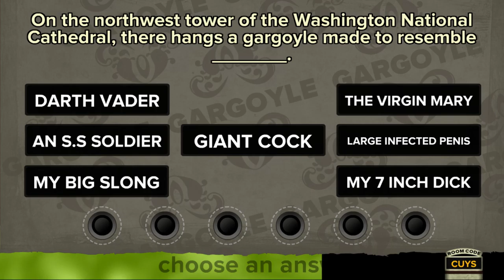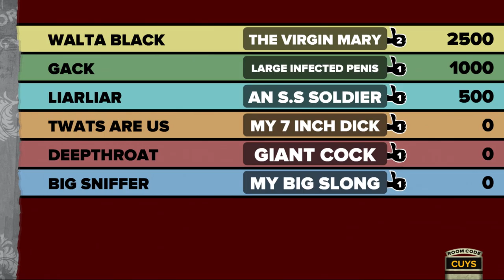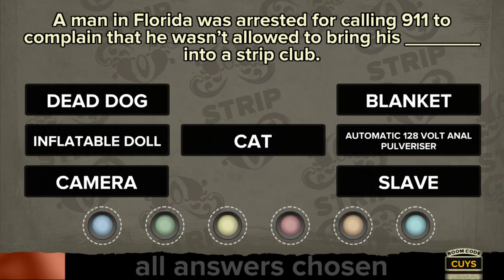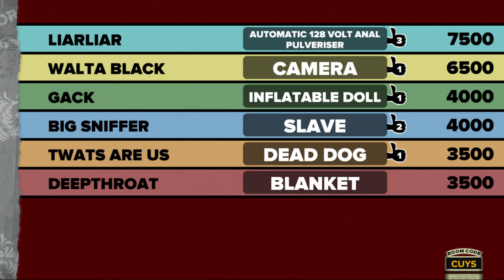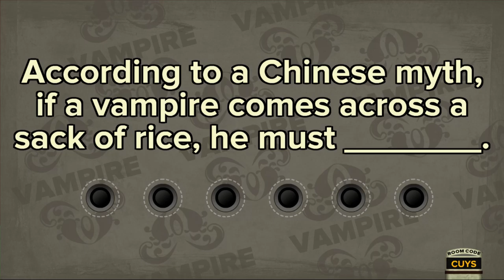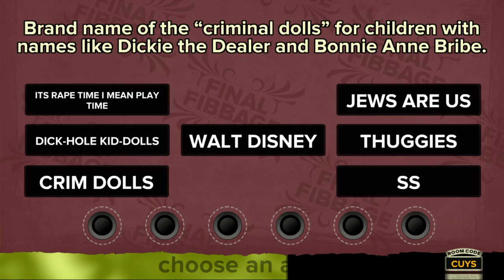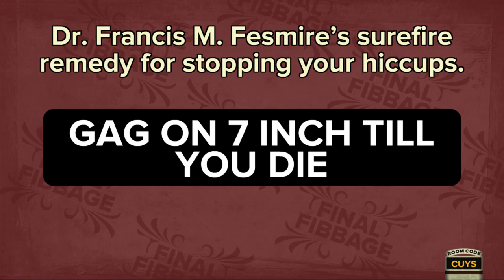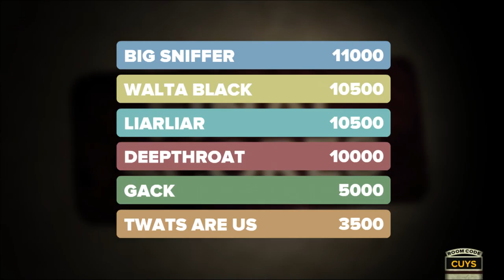NAZI Gargoyle! -Fun With: FibbageXL With Corey, Tom, Jimmy, Jack, Conor, Marcus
Ever wanted a free chicken? Ever wanted to get run over by a tractor? Ever wanted a sex slave? This game's got it all! The lads try their best to play through the tears of laughter in order to win the greatest deceit game ever! FibbageXL of The Jackbox Party Pack makes its grand return to the channel!
▼Linked Videos:▼

★Let us know you laughed by leaving us a comment 'n like!
★For bonus content go to ➜

►Extra Stuff◄

►Warning: Strong language used by ill-mannered Australians. May not be appropriate for all ages◄